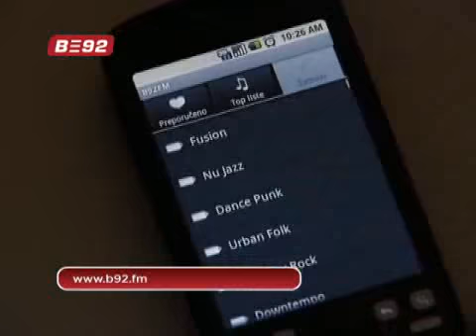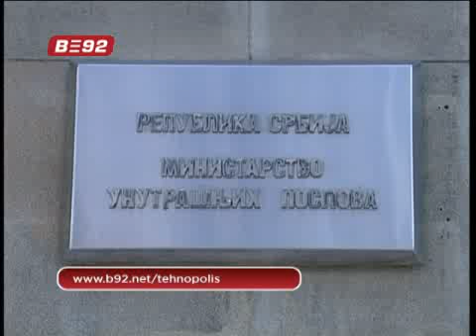Sajtovanje - 8. epizoda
U ovonedeljnom sajtovanju razbijamo staru zabludu da sa sportistima ne možete pričati o muzici, filmovima ili knjigama i slusamo pricu o africkim lavovima.